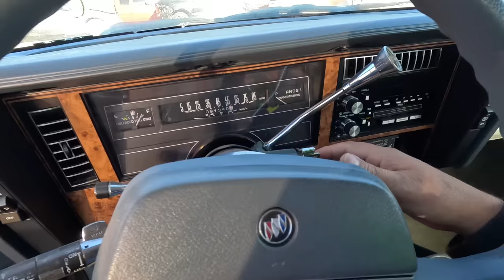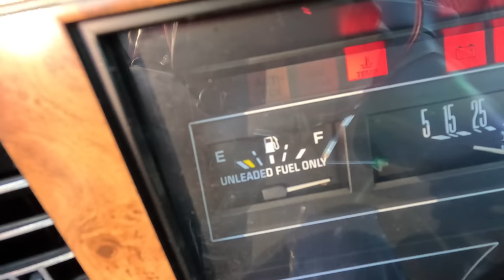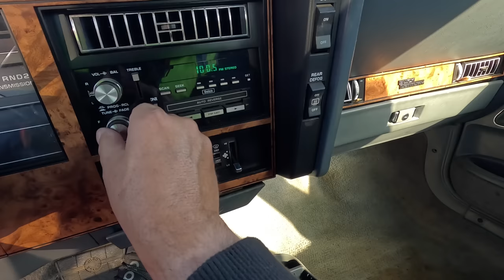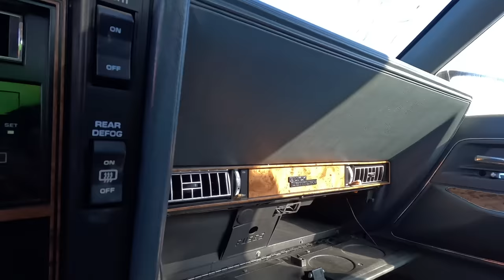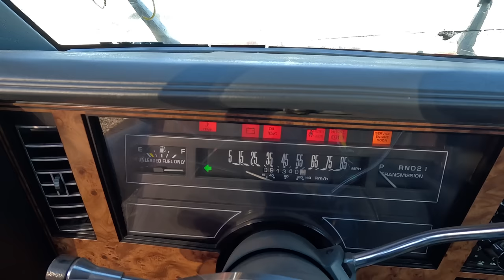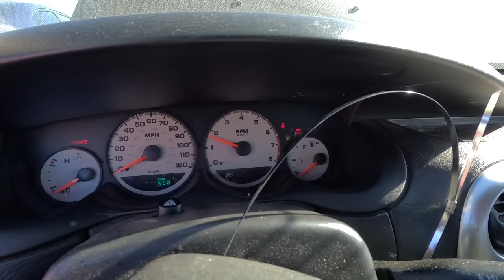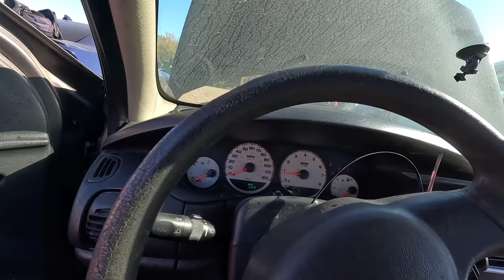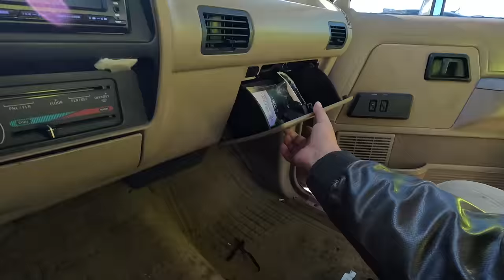IAA Walk Around with 11-9-22 + Almost FREE Buick!!! Will it Run?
Sub to @MonkeyWrenchMike